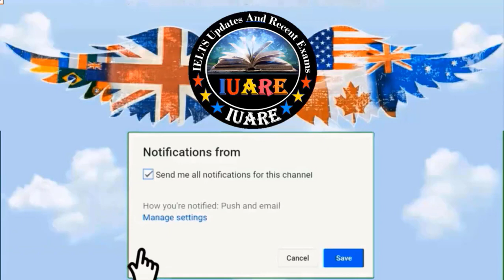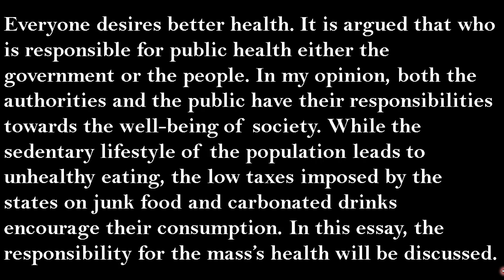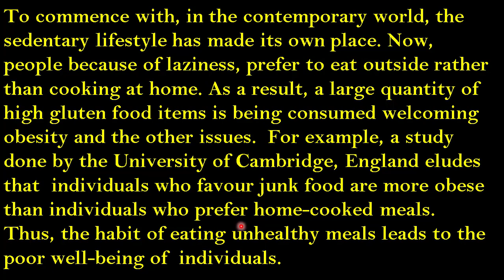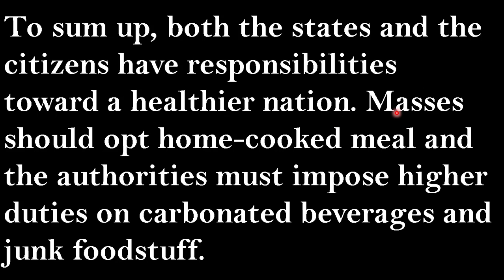12 February 2022 IELTS / Writing Task 2 / Academic / Evening Slot / Exam Review / INDIA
12 February 2022 IELTS / Writing Task 2 / Academic / Evening Slot / Exam Review / INDIA